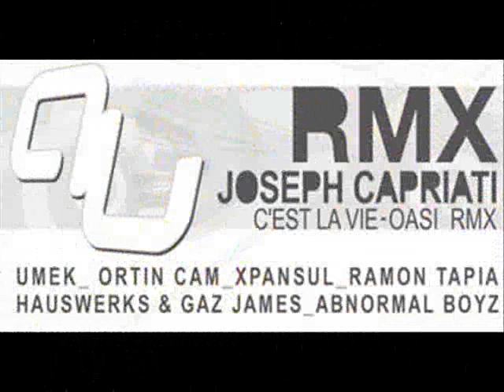Joseph Capriati C'est La Vie Umek Remix Analytictrail Rec RMX001